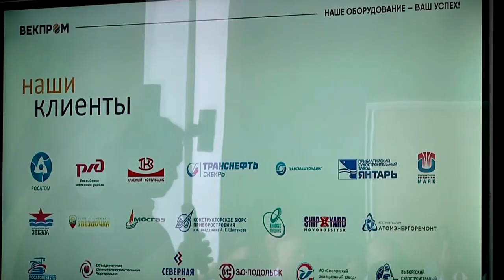Лидеры региональной промышленности обсудили повышение эффективности производства